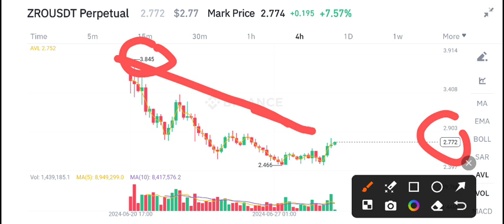ZRO Coin News Today! LayerZero ZRO Price Prediction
Queries Solved:
1.  today target
2.  price today
3.  price prediction
4.  token today target